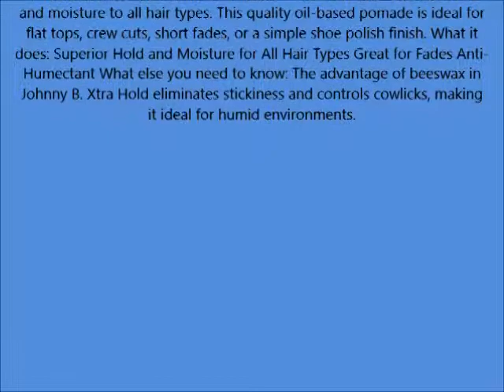Johnny B Authentic Hair Medium Hold Mode Styling Gel 16 oz Free Pump